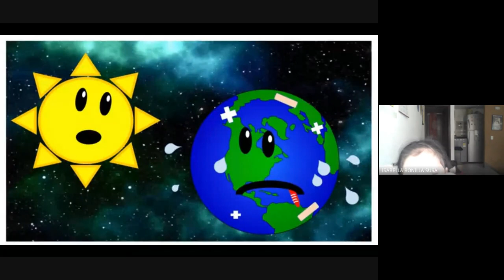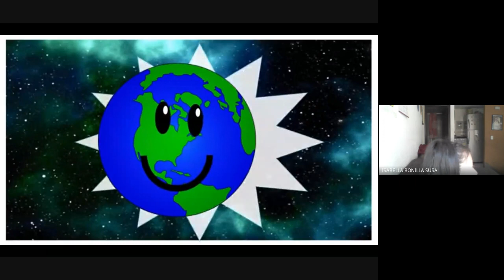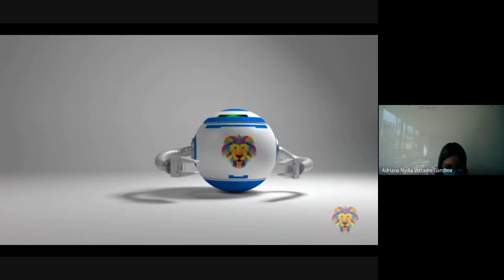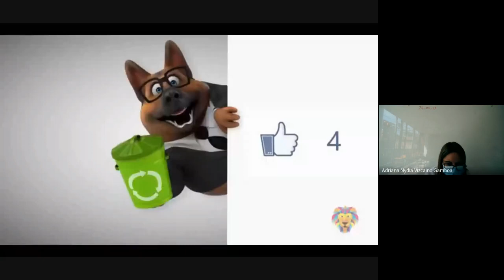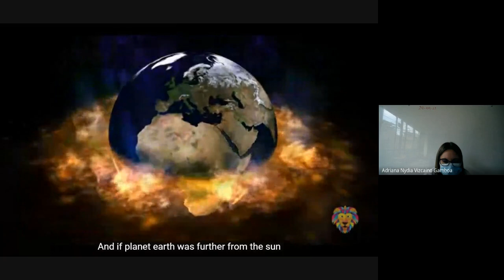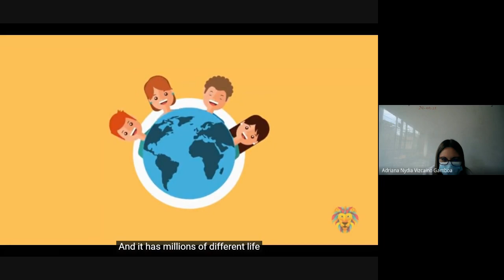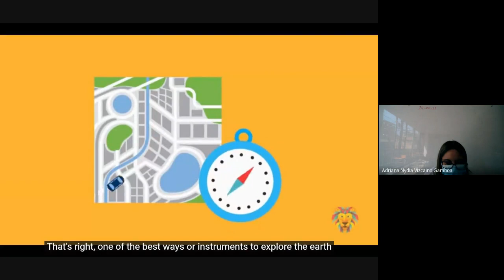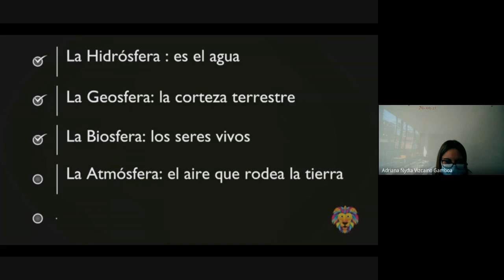CIENCIAS PRIMERO LA TIERRA PARTE I 29 09 21